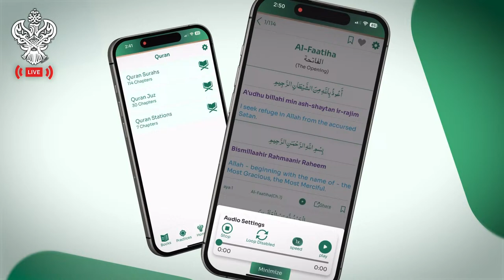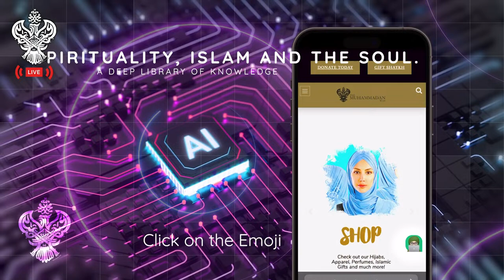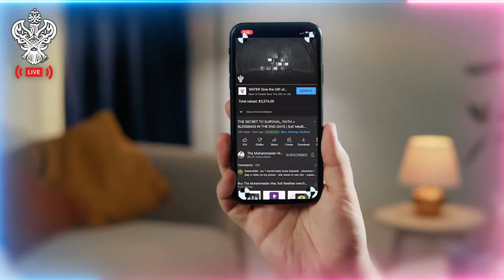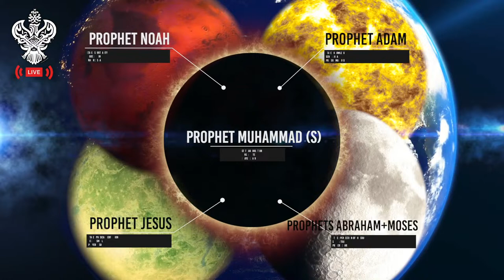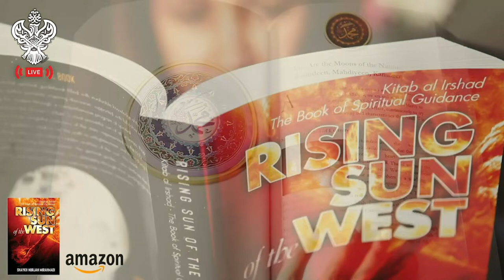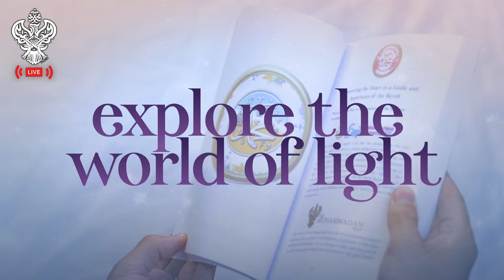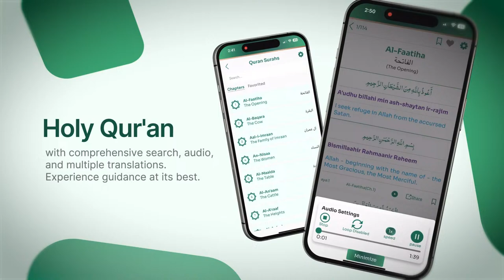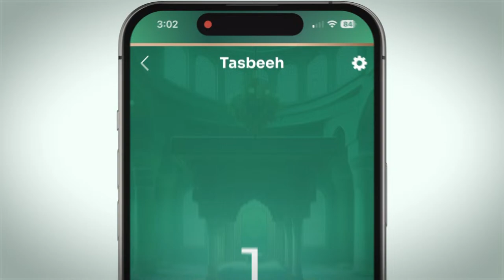🔴 DUROOD SHAREEF | ZIKR ALLAH | LIVE With Shaykh Nurjan Mirahmadi Sufi Meditation Center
Live Milad & ZikrAllah With Shaykh Nurjan Mirahmadi
Live broadcast of Naqshbandi weekly Zikr, Nasheeds and lecture on spirituality Shaykh Nurjan answer live questions of Sufi meditation and the path of the Sufi way Join us @ 7:30 PM PDT

Time stamps/chapters:
00:00 Intro
51:38 Zikr / Mawlid (Arabic)
58:52 Talk 1
1:02:10 313 Ashab E Badr / 313 Names of the Companions of Badr / Dua of Ahlul Badr
1:30:15 Mawlid (Arabic)
1:34:15 Talk 2
1:40:57 Talk 3 / Grand Milad in Six Countries / Support / Heavenly Rules
1:43:57 Talk 4 / Companions of Badr
1:49:04 Ummul Du’a / Mother of Supplications
1:53:07 Live Q&A

6. Published Books